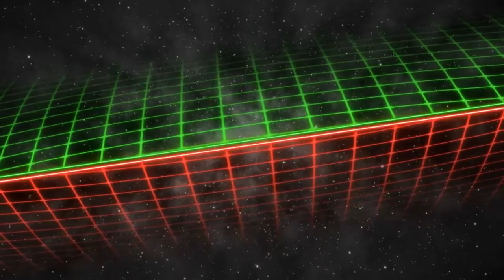BB4 [SSB64] - PG SuPeRbOoMfAn (Fox) vs derek [L] (Yoshi) - Grand Finals